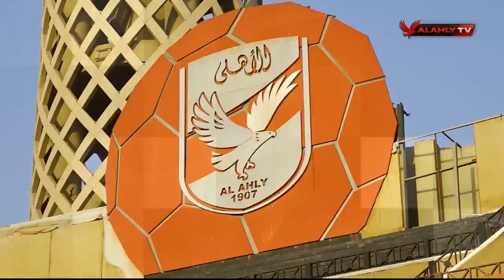شاهد.. مران الأهلي من ملعب مختار التتش.. العمل مستمر